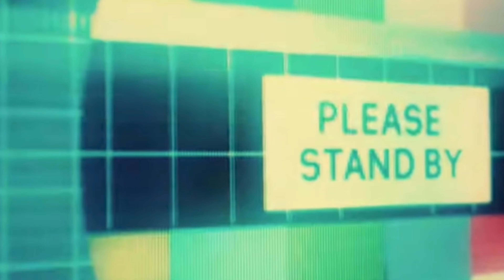TRASH OR PASS-Juice WRLD - Girl Of My Dreams (with Suga from BTS) [Official Audio] REACTION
"'Pop smoke, fivio foreign, stunna gambino, lil tjay, a
boogie, j.I., QUELLY woo, New Jersey, New York, nycdrill,
jersey club, ba youngboy, da baby, lil baby, toosii2x,
Osiris, prophet the artist, elzo bandz, Newark, music
video, bandmanrill, bundles fvg, woo, choo, viral, fyp, tik
tok, explore page, YouTube, silky, Kai cenat, nyc, rap, hip
hop, type beat, jay guwopo, TJ porter, kay flocka ,freshy
Dageneral, woo walk, don q, speak, bandmanrill,
bandmanrill, bandman, bandman, bandman Kevo, new
jersey, link up tuesdays, mcvertt, heartbroken, jersey
club, newark, sharpbounce, tiktok,